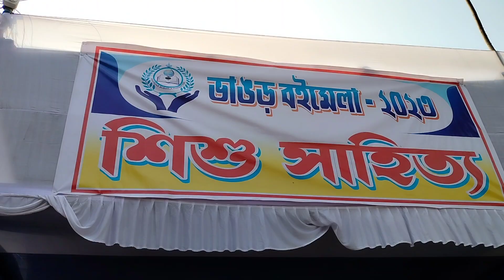6th Bhangar Boi Mela 2023 || ভাঙ্গর বই মেলা ২০২৩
6th Bhangar Boi Mela 2023 || ভাঙ্গর বই মেলা ২০২৩